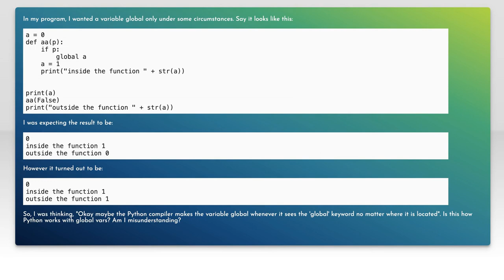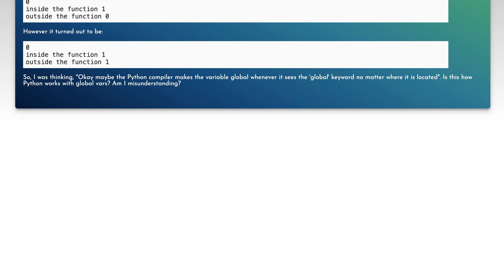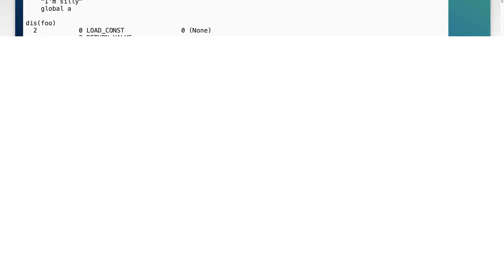How does 'global' behave under an if statement?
python: How does &#39;global&#39; behave under an if statement?

Related to: python, python-3.x, global